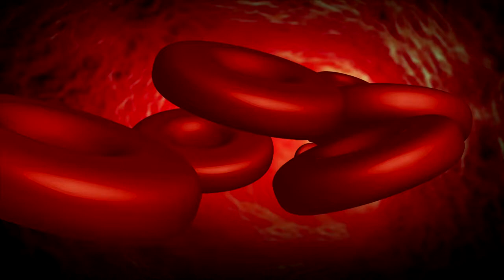Blood Cells Inside Veins| Free HD Stock Footage